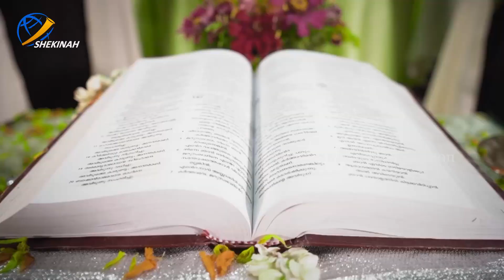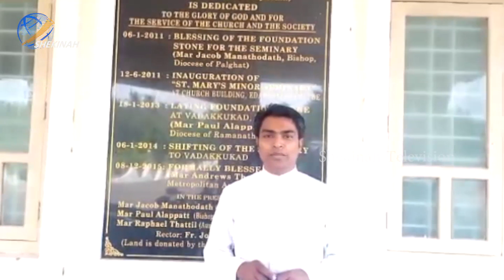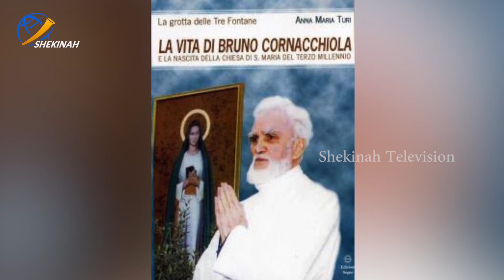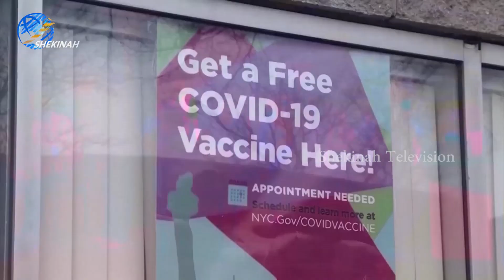സ്വരമാധുരി ഈശോയ്ക്ക് സമർപ്പിച്ച് യുകെയിലെ പതിനാല്കാരി | Church Beats | Shekinah Television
സ്വരമാധുരി ഈശോയ്ക്ക് സമർപ്പിച്ച് യുകെയിലെ പതിനാല്കാരി